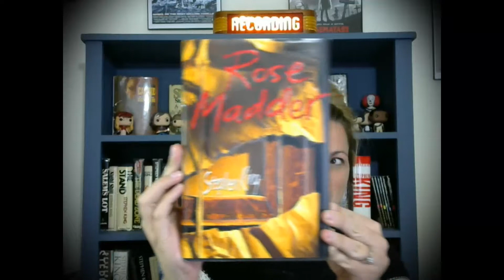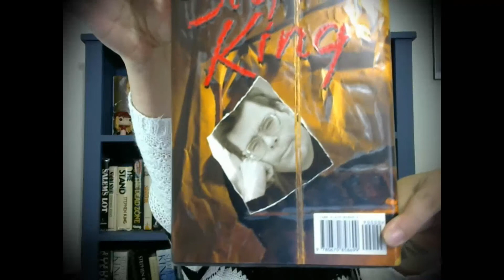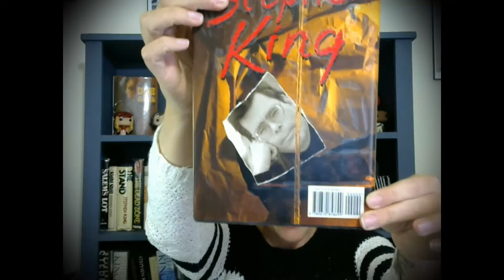Everything Stephen King's Rose Madder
Come discuss Rose Madder with Mells. This was a tough one to get through as it's one of those not as well received novels from the King. I told you it was coming!